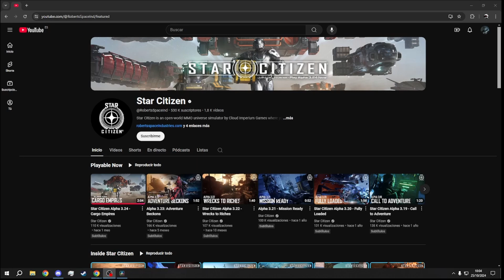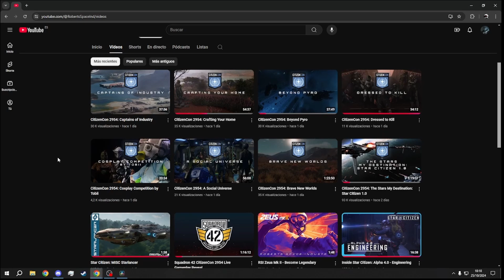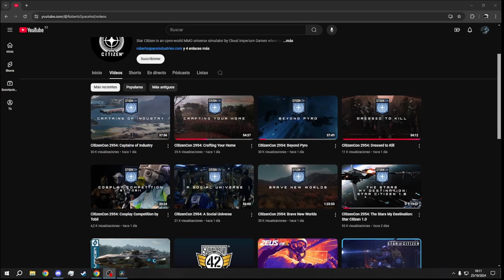Una buena vista a Futuro en la CitizenCon de 2024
Es la primera y posible única vez que voy a una CitizenCon y la verdad que a molado muchísimo, no solo por el contenido de los paneles sino por el echo de que la gente que va al evento comparten lo que les gustaría llegar a ver dentro del juego con ilusión.

Dicho eso es hora de ir subiendo los paneles uno a uno explicando en detalle su contenido y la utilidad de este.